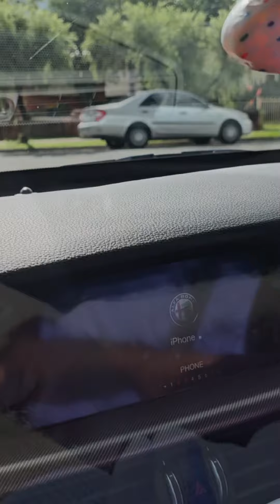Australia lo Car Driving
Happy driving!